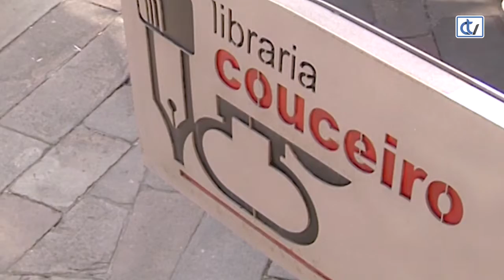Libraría Couceiro: A grande epopea do pianista de Cans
Xosé A. Perozo é ao autor dunha misteriosa historia que nos recomenda a Libraría Couceiro:'A grande epopea do pianista de Cans'. Preto do Porriño hai un rochedo ca forma dun pianista tocando o seu instrumento, unha escultura fortuita ou non.